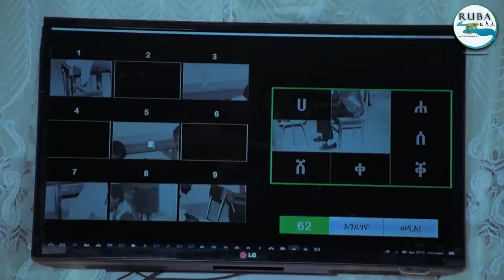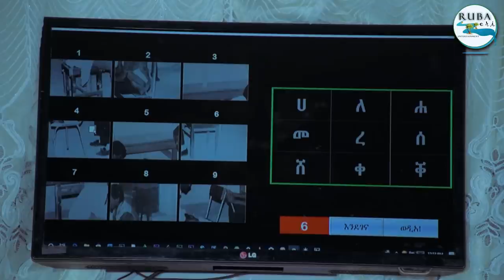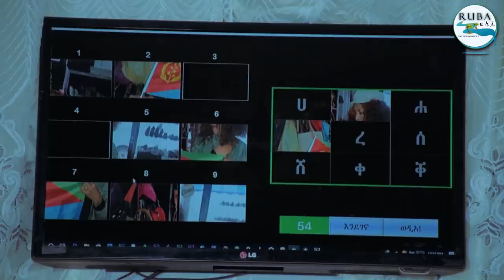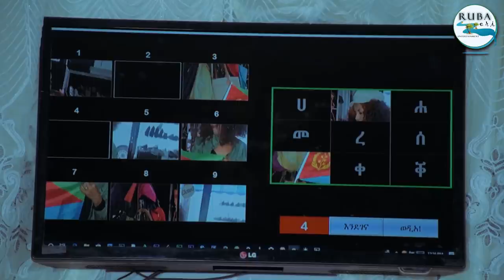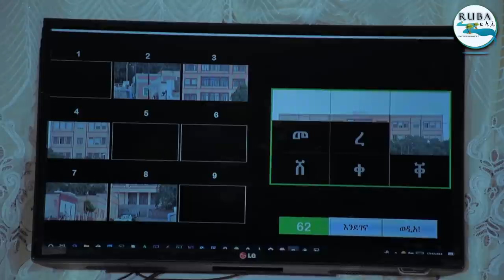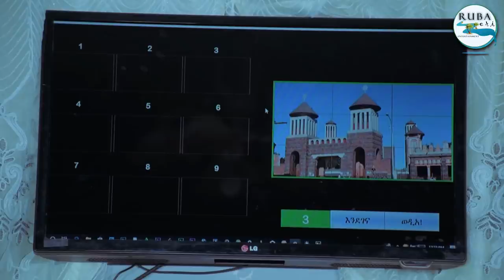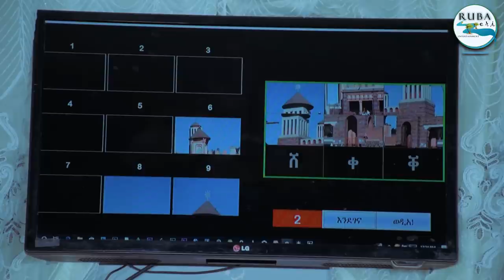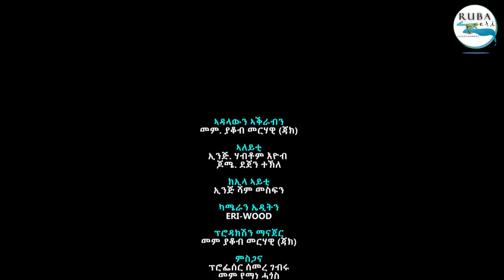NEW Eritrean Movie l RUBA ERI SHOW l ዕላልን ውድድርን ምስ ስነ-ጥበባውያን l PART - 7 l ሽልማት ኣብ መወዳእታ l 2021